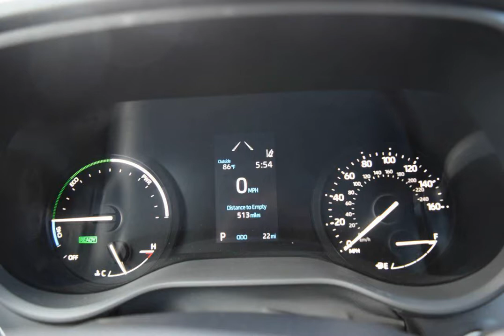2022 Toyota Sienna XSE for sale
2022 Toyota Sienna VMI NorthStar Hybrid AWD Side Entry rampvan for sale